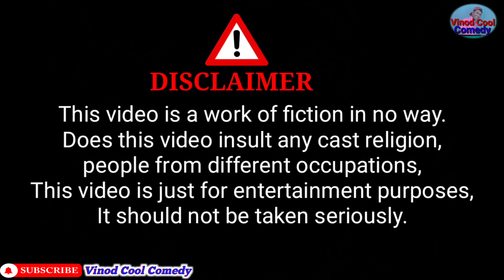नेता जी कर दिए शौचालय का उद्घाटन धोती में!